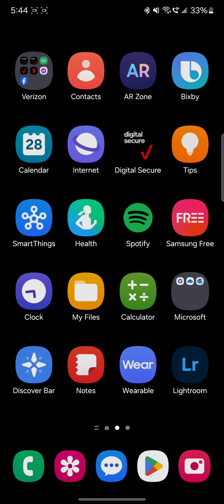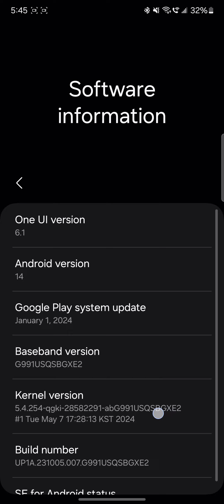ONE UI 6.1 on Samsung Galaxy s 21